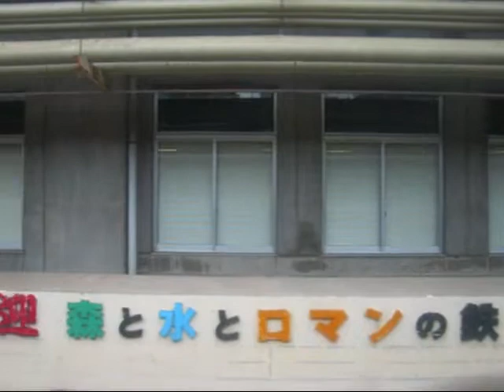SL村上ひな街道号車窓新潟～上沼垂信号所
村上ひな街道号村上行き車窓
・新潟～上沼垂信号所